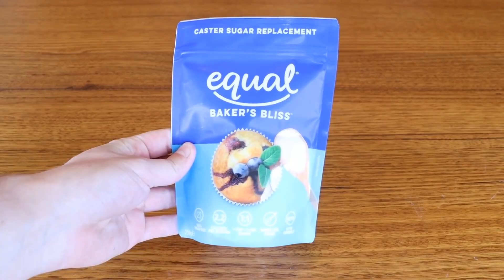Reverse - How To Basic - How To Make a Sugar Free Birthday Cake